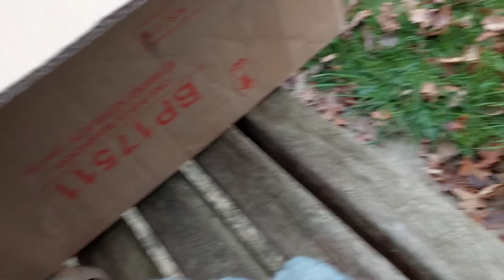haul vêtements pour filles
la nursery mae

A MERCREDI PROCHAIN POUR UNE NOUVELLE VIDEO ❤️

Mes réseaux 👇
Ista:La_nursery_mae
Vinted: reborn_love

 Bisou